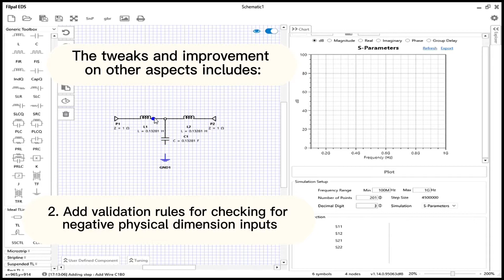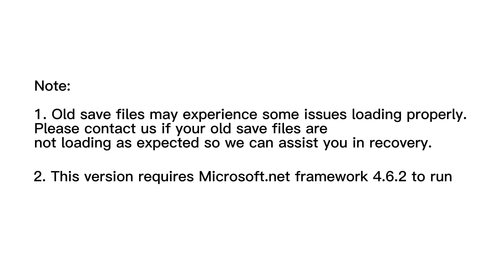EDS HF v1.14 - Part 1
FILPAL has released the latest EDS version 1.14.0 on 24/1/2022. This video will be introducing the Bug Fixing as well as Tweak and Improvements (Others).